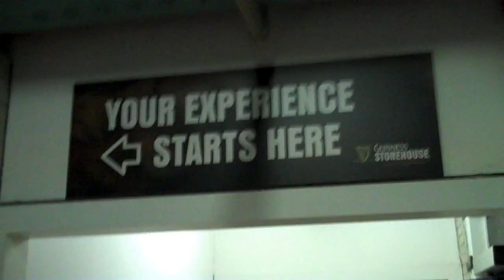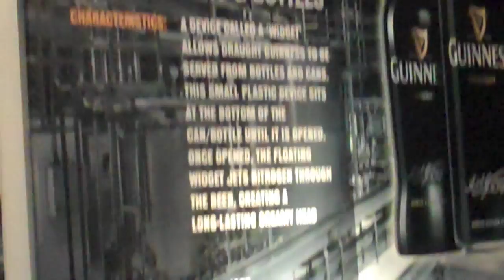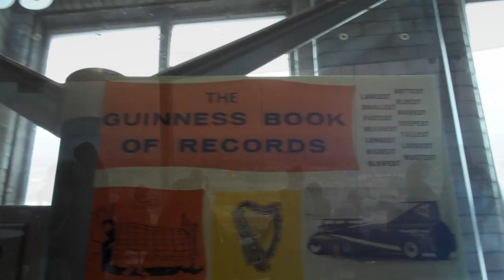Our Trip to the Guinness Factory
After the Jameson Distillery, we continued to satisfy our curiosity for alcoholic refineries by hitting up the Guinness Factory in Dublin.